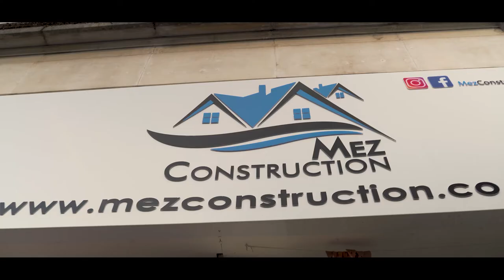We are Mez Construction!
Restoring the old, building the new.